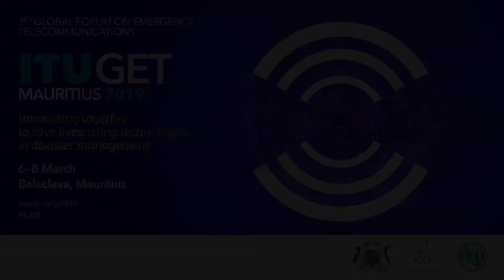ITU INTERVIEWS @ GET-19: H.E Monise Lafai ,Minister of Comms. and Transport, Tuvalu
Why are Global Emergency Telecommunications important?

H.E Monise Lafai ,Minister, Ministry of Communications and Transport, Tuvalu, at the Global Forum for Emergency Telecommunications (GET-19), Mauritius.